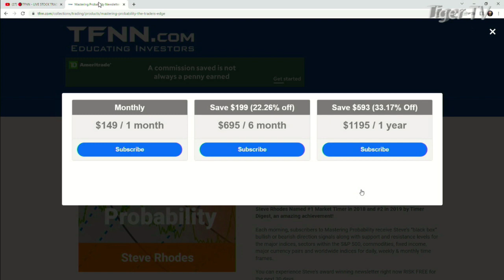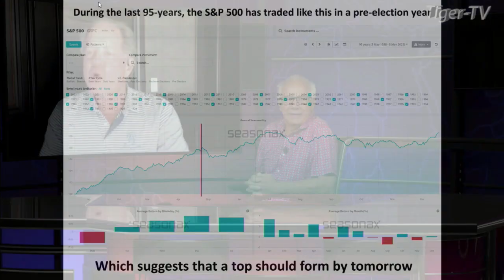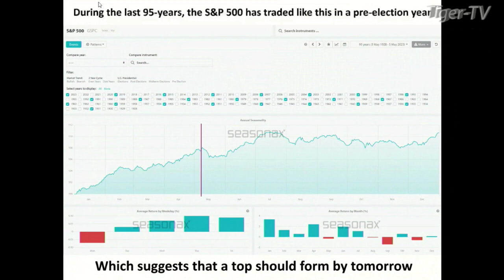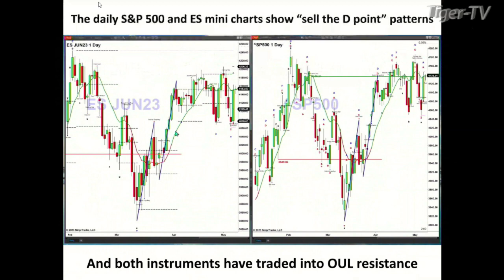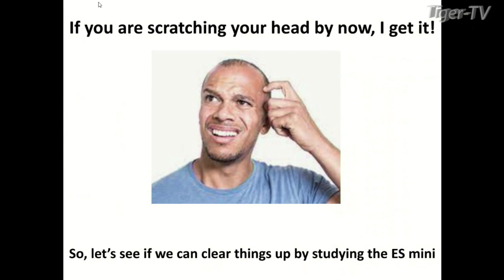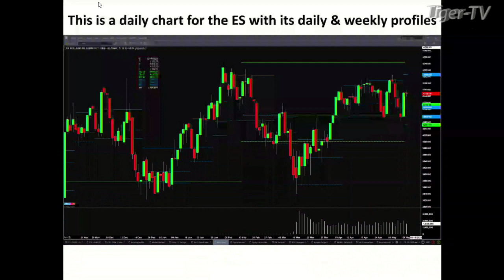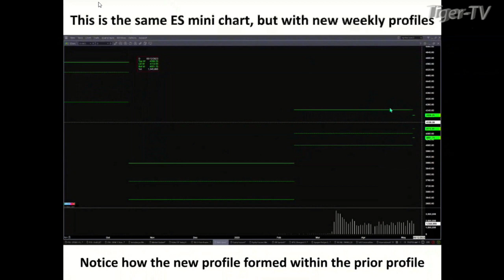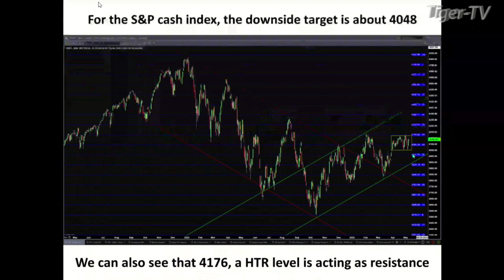Steve Rhodes050823 08 May 2023 03 18 16 PM